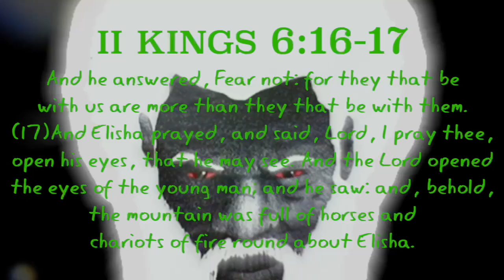AMAZING: The Chariots Of The Lord Pays The People Of Buzios, Brazil A Visit